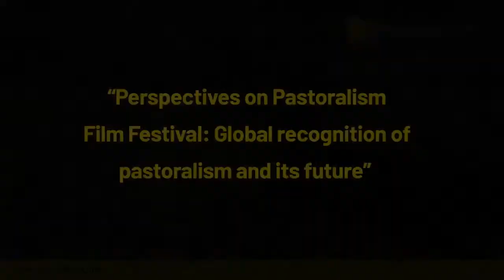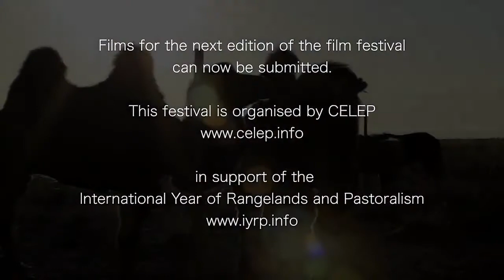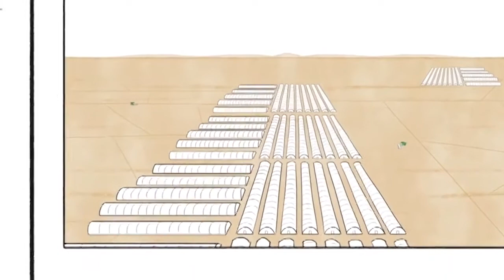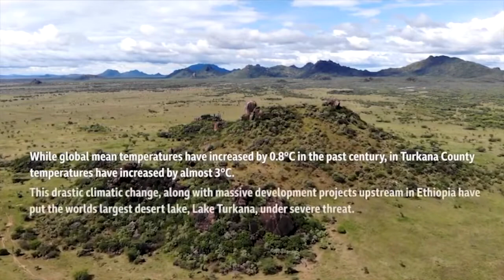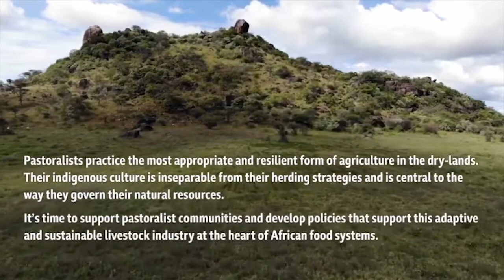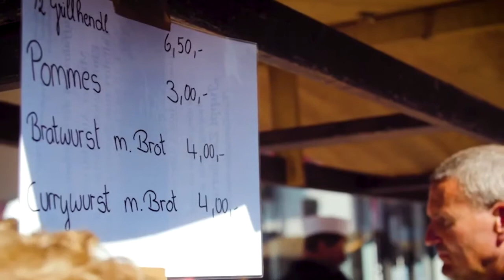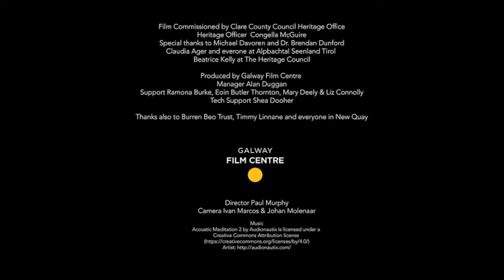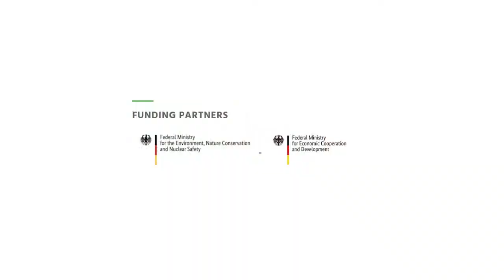Perspectives on Pastoralism Film Festival: Global recognition of pastoralism and its future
Due to viewing restrictions, the film Preserving Rajasthan’s camel herds cannot be included here.

Due to viewing restrictions, the film Bayandalai: Lord of the Taiga cannot be included here.

The Perspectives on Pastoralism Film Festival seeks to deepen understanding of how diverse peoples gain their livelihoods from extensive livestock production.
The relationships of pastoralist people and animals and their food production systems reflect an intimate intertwining of culture, economy and ecology in harsh environments such as Africa’s drylands. In such environments, mobility of animals plays a key role.
Films of multiple genres – spanning documentary, narrative and experimental – made by pastoralists and/or about pastoralists offer different insights into issues important to pastoralists.
The final session focuses on global recognition of pastoralism and its future with films from Uganda, India and Ireland. A short, animated film introducing pastoralism (CELEP, 2021), is followed by The Turkana (2019) shared by the Alliance for Food Sovereignty in Africa (AFSA). This video is about Turkana pastoralists of northern Uganda facing climate change.
Stories from the landscape: cattle drove (Paul Murphy, 2018) shows the living cultural heritage of transhumance in Europe: moving livestock to different grazing grounds in a seasonal cycle that goes back as long as people have been farming in the region. In Clare County of Ireland, the filmmaker follows the Burren Beo group through their Winterage Festival celebrating this ancient tradition that allows the region’s unique plant and animal life to flourish. Here, the highlands are grazed in the winter and the lowlands in summer. This is contrasted with the movement of sheep in the Alps of northern Italy, where flocks are moved to the mountain pastures for the summer.
Offering a South Asian perspective on pastoralism, Preserving Rajasthan’s camel herds (Cornelia Borrmann (reporter), Deutsche Welle, 2018) shows how the Raika people in India have been herding camels in Rajasthan for centuries. However, their traditional way of life is now under threat. A German NGO, the League for Pastoral Peoples, is trying to create better prospects for the camel herders through the sale of camel milk and other products, in order to help the Raika sustain their livelihoods.
The final film, Bayandalai: Lord of the Taiga (Aner Etxebarria Moral and Pablo Vidal Santos, 2018), leaves us with a question about the future. From inside his yurt in northern Mongolia, the reindeer herder Bayandalai ‒ an elder of the Dukhas tribe ‒ muses about the significance of life and death in the largest forest on Earth, the Taiga. Through his connection with the reindeer and with the Taiga, Bayandalai has access to spiritual and practical knowledge that he may not be able to pass on to his family members before the lures of city life — jobs, money, houses, things — entice them away.
Dr. Ann Waters-Bayer of the Agrecol Association, Dr. Margareta Lelea of the German Institute for Tropical and Subtropical Agriculture, and Loupa Pius from DADO – the Dynamic Agro-pastoralist Development Organization (DADO) Kaabong– will offer closing remarks and answer final questions.
A second edition of the Perspectives on Pastoralism Film Festival will be launched in 2022. And you can be part of it!